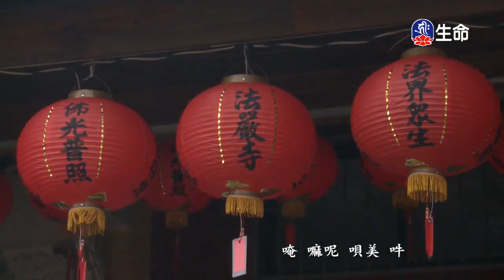真心懺悔、救幼主的狗狗-2_愛護生命卡通動畫系列_(lifetv_20200415_23:30)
愛護生命卡通動畫系列_真心懺悔、救幼主的狗狗。